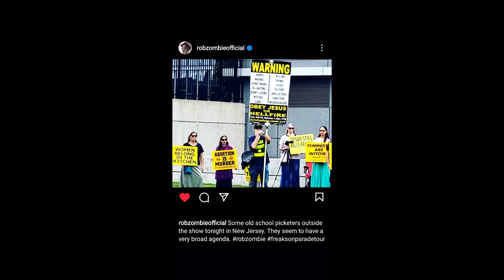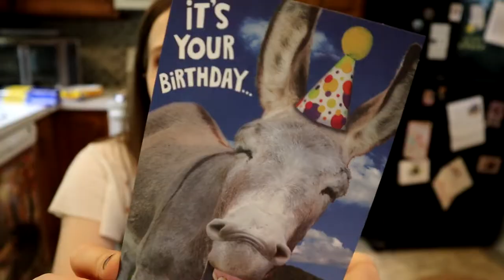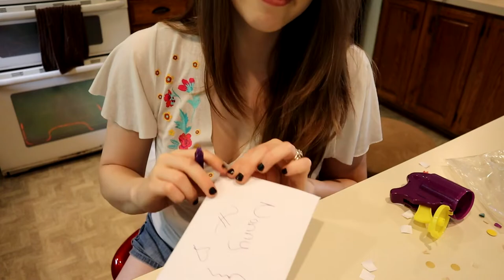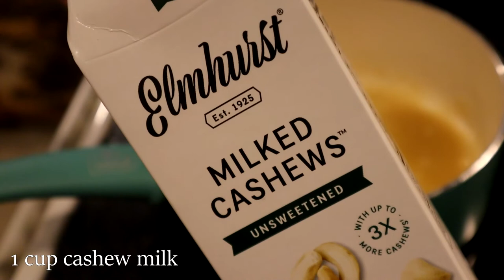VLOG: Freaks on Parade Concert, Broccoli Pasta & Nanny's Birthday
This week I vlogged about concert we went to; the Freaks on Parade Tour (Rob Zombie, Static-X, Powerman 5000 and Mudvayne) in Camden, NJ & celebrated my grandmother's 83rd birthday. :)

Retribution- NEFFEX